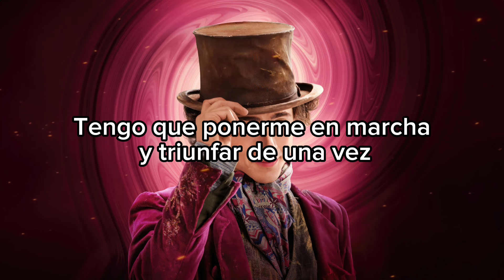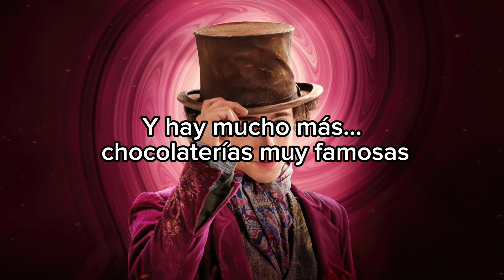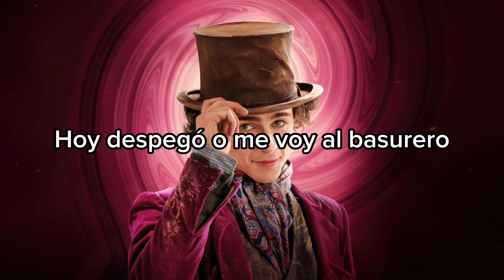Un sombrero lleno de ilusión - Wonka - Letra - Audio mejorado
Un sombrero lleno de ilusión - letra - audio mejorado

Déjame en los comentarios que otras canciones quieres que suba!